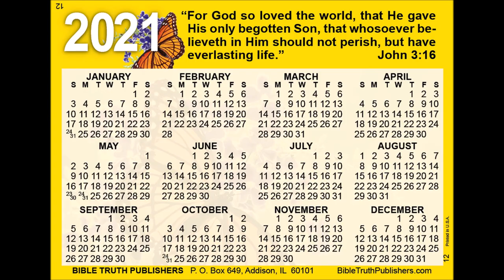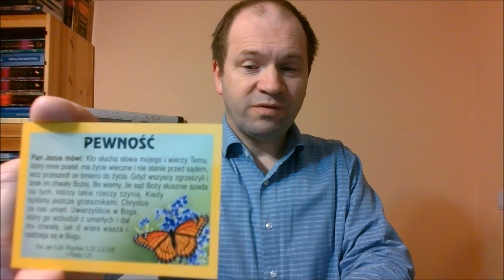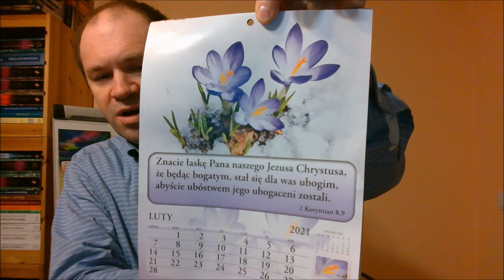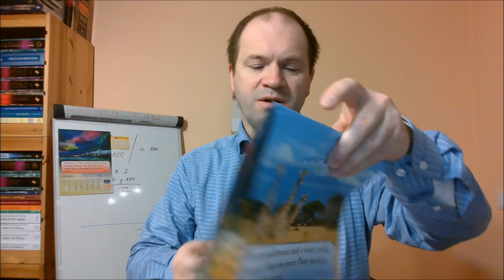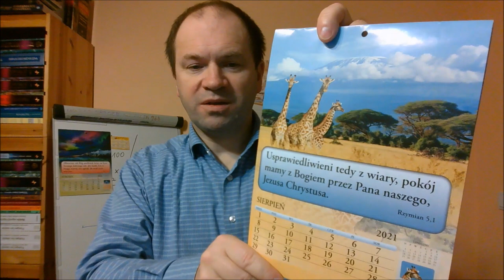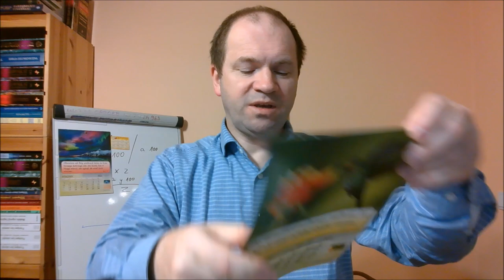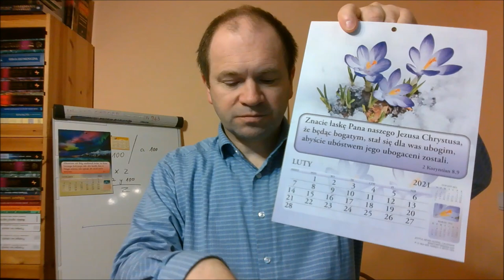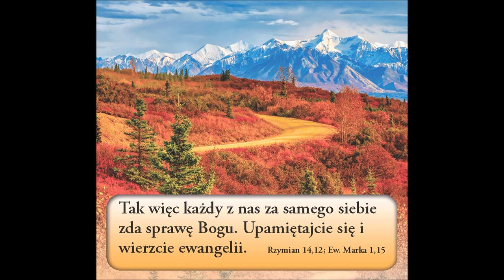droga zbawienia przez wiarę w Pana Jezusa Chrystusa a po uwierzeniu uczniostwa w naśladowaniu Jezusa